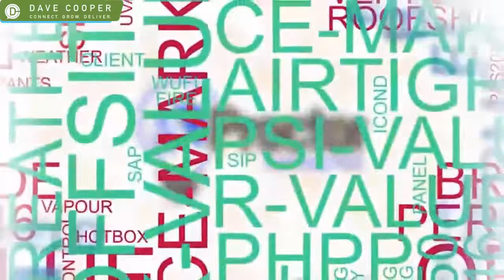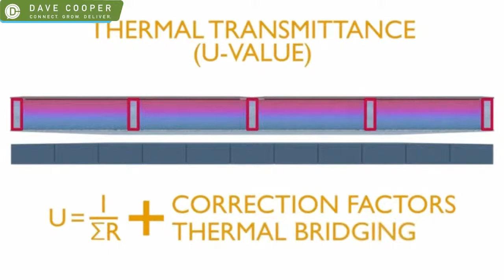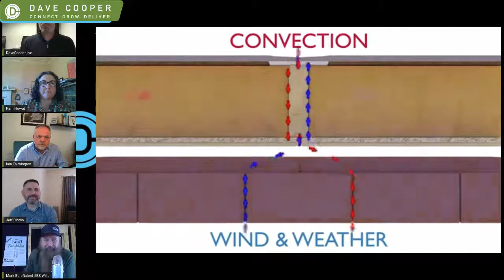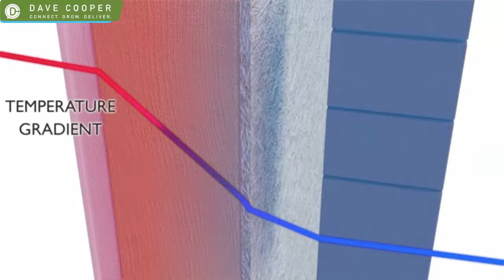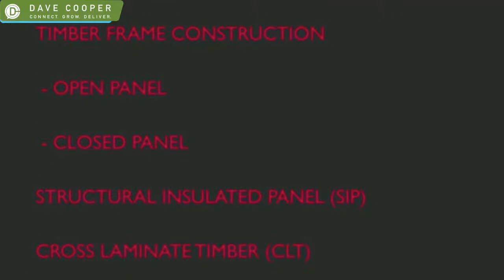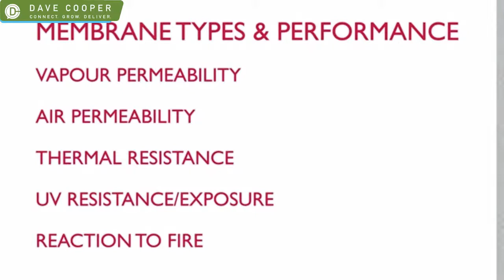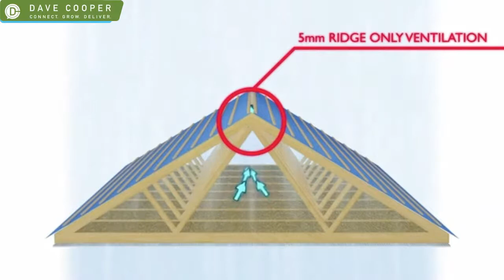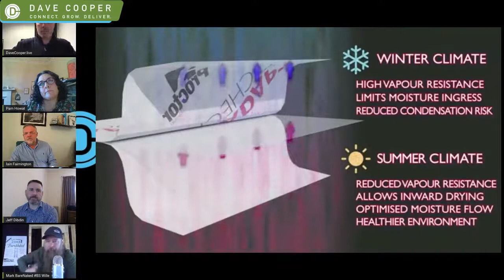Building Physics and Building Envelope Solutions with A. Proctor Group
The A Proctor Group, APG, supply a range of innovative, leading edge technology products to provide solutions to ever changing building regulations. Today we are joined by the technical experts in the field of thermal insulation, acoustic flooring, gas contaminated land, timber cladding and condensation control.

Welcome to BS Friday on the Dave Cooper LIVE Show! Together with Mark Wille please join us and the APG team:

Iain Fairnington – Technical Director
Pam Howat – Senior Technical Advisor
Jeff Dibdin - International Account Manager

on the topics of building envelope products and solutions for onsite and offsite construction applications and the physics behind the solutions. Since each country has its own individual climate conditions, construction techniques and legislation, this is the team who can help developing and promote the right products for the right country.